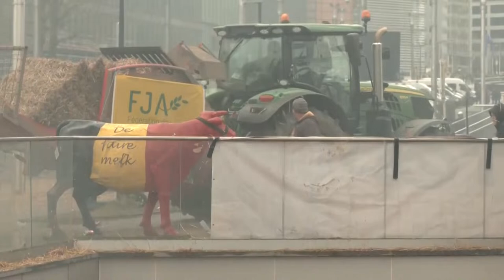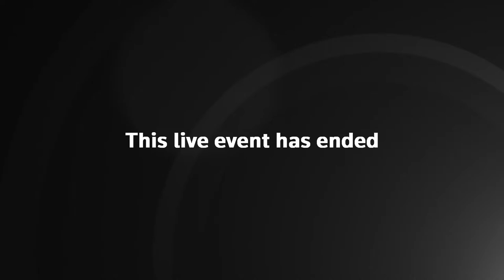Farmers protest with tractors in Brussels as EU agriculture ministers meet